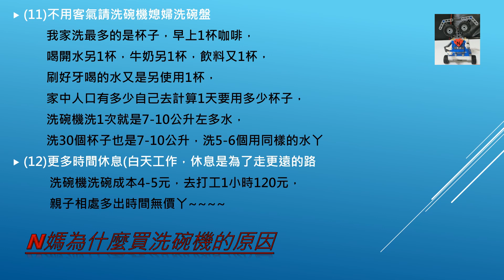Bosch 博世 為什麼買洗碗機的原因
字幕如果太快或是字體不清，請在youtube 設定調影片解析 1080p,影片速度調慢。
這是N媽當初排除眾親朋好友的重要選擇，一點都不後悔，也是證明N媽決定是對的